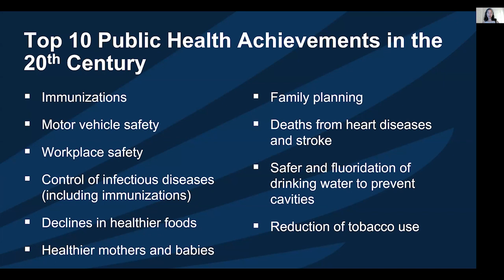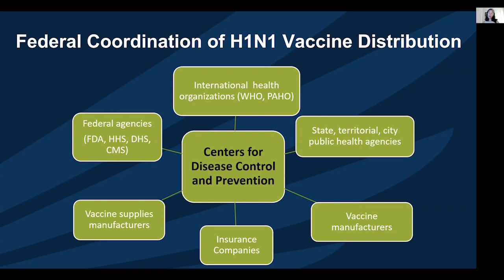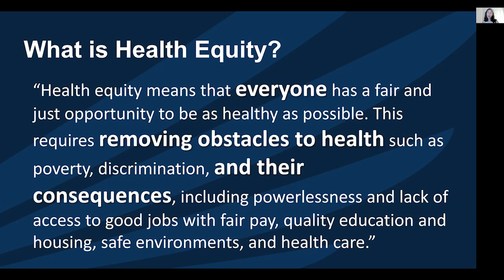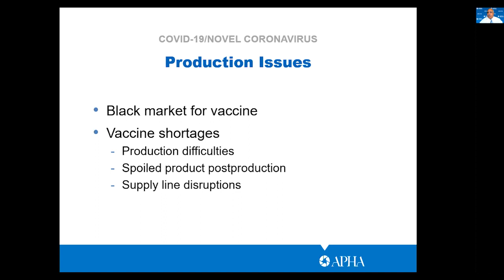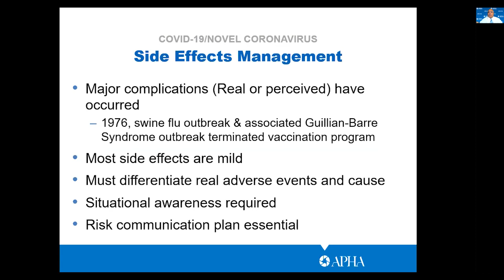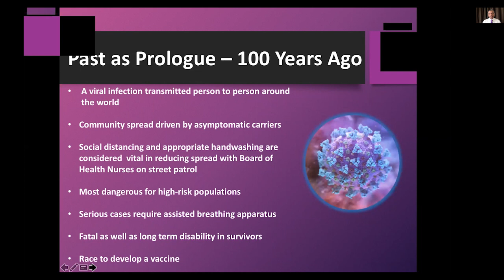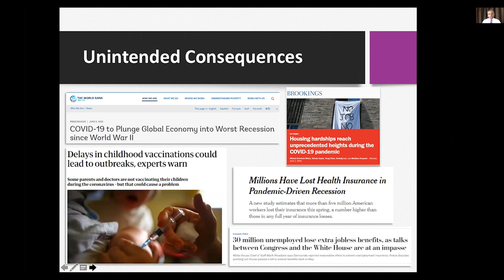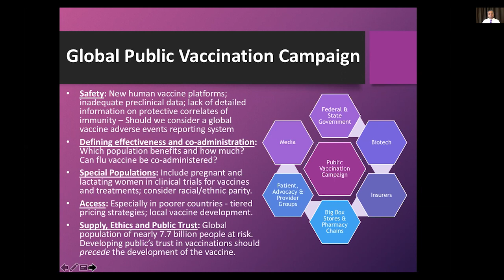Building a Vaccine Infrastructure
From vial shortages to catch-up immunizations, public health officials gird for a global vaccine challenge.

In this panel:

Dr. Georges C. Benjamin, executive director, American Public Health Association
Dr. Rahul Gupta, senior vice president and chief medical and health officer, March of Dimes
Dr. Julie Morita, executive vice president, Robert Wood Johnson Foundation; former commissioner, Chicago Department of Public Health